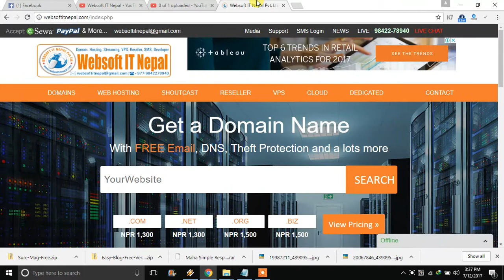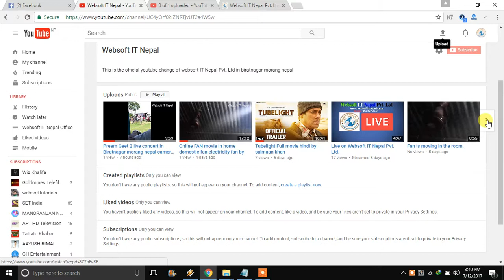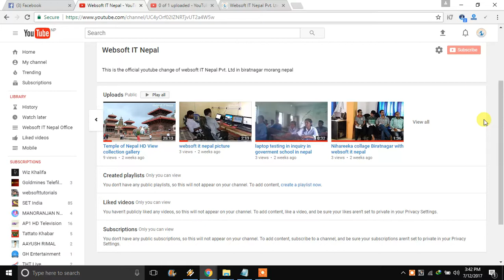random videos 3